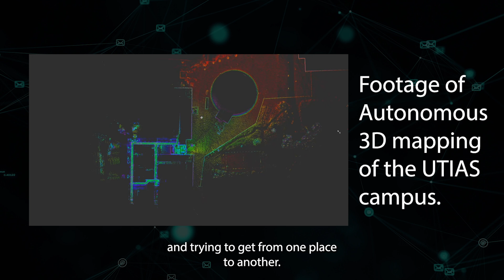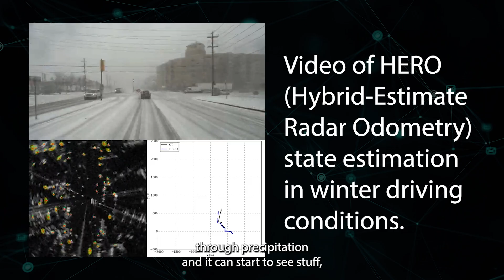U of T Engineering Research Spotlight: Robotics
U of T Engineering Professor and Associate Director of the @UofTRoboticsInstitute, Tim Barfoot, speaks about all things robotics from self-driving vehicles to space exploration and more in the first episode of the Research Spotlight series. Learn more about the robotics research and exciting partnerships happening at U of T Engineering